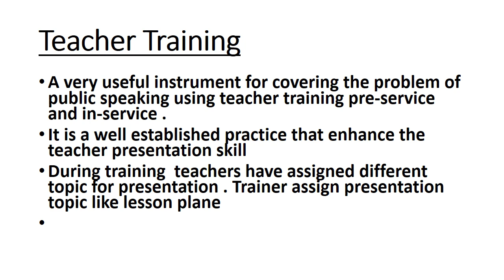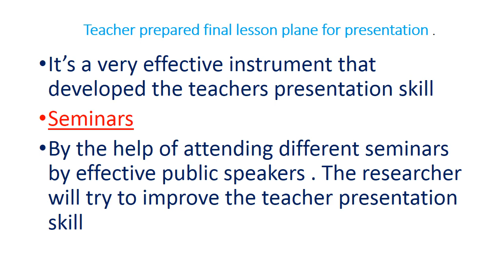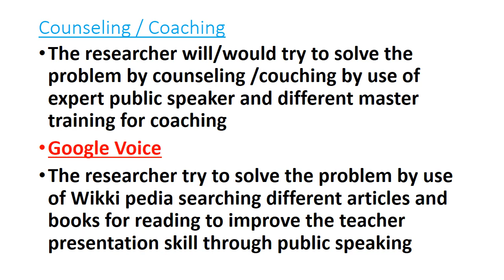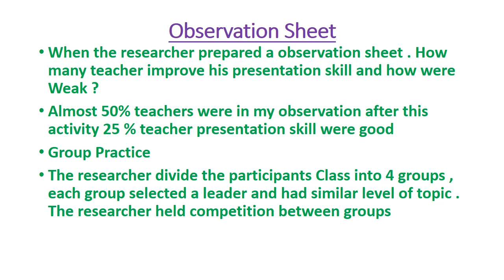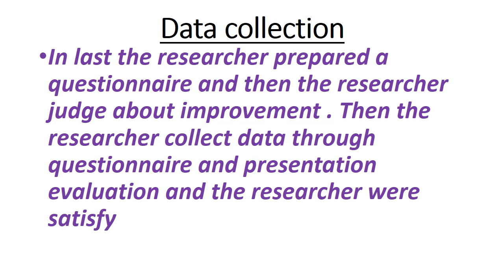Thesis solution 8613 Q. 7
Telling about how we write  question Number 07
AIOU thesis 8613 completely solved all question :
Links all videos 8613

About MUHAMMAD RIAZ
Muhammad Riaz is a Public Speaker- Teacher-- Corporate Trainer & Leader for every age group- Businessmen- Corporate executives- Employees- Students- Housewives-  Networker- Sportsmen and for all who wish everlasting Success- Happiness- Peace and Personal Growth. He helps people to change their belief & thought pattern- experience less stress and more success in their lives through better communication- positive thinking and spiritual knowledge.Specially well-wisher for the mathematics students